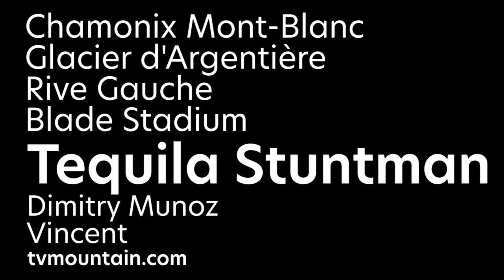Tequila Stuntman Glacier d'Argentière Rive Gauche Blade Stadium Chamonix Mont-Blanc alpinisme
Janvier 2010, dry-tooling, alpinisme, montagne... Tequila Stuntman, Glacier d'Argentière Rive Gauche, Blade Stadium... Chamonix Mont-Blanc massif... La dernière longueur en M7 avec Dimitry Munoz et Vincent...
- 40 mètres, M7, descente en rappel dans la voie.
00:00 explications, rappel.
00:13 La longueur en M7.

Points géographique marquants
- La Croix de Lognan 1970 mètres
- Refuge de Lognan 2032 mètres
- Rappel Tequila Stuntman2341 mètres